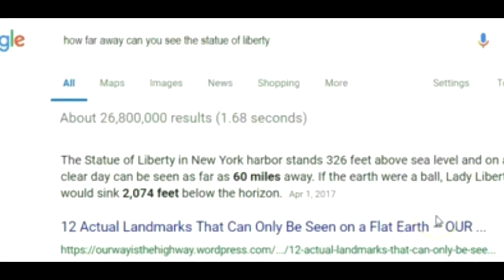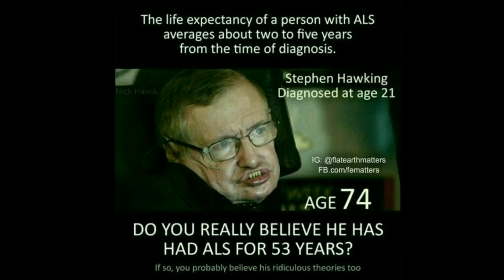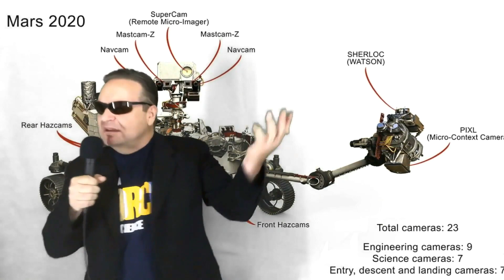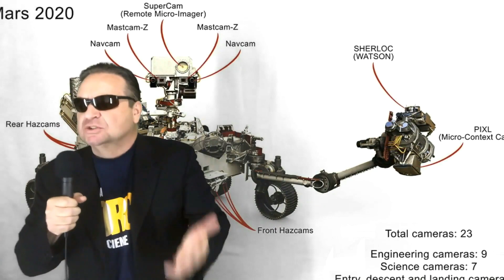Moon Hoax Comedy; " NASA, 50 Years And Beyond!" In Wide Stereo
Since this video is so popular around YouTube, we have decided to produce a "SURROUND SOUND" version for the listening pleasure of our viewers and subscribers.

Please use headphones, earbuds, or a 5.1 or a 7.1 surround sound system for the best effect!

for the very best moon hoax videos on the web today by author.